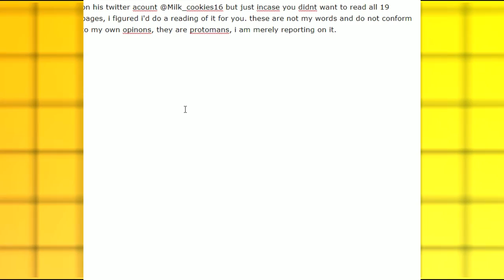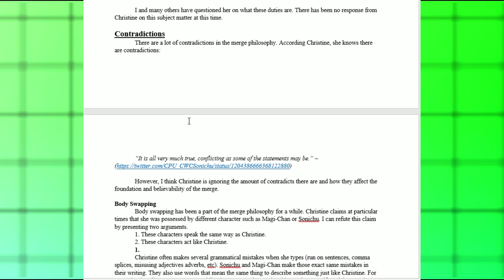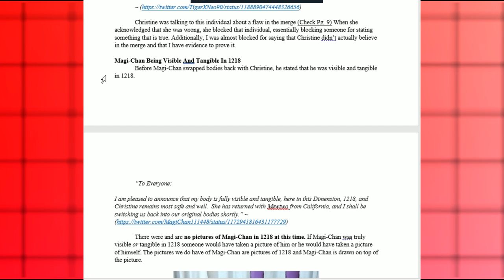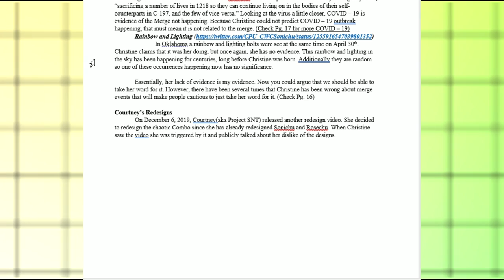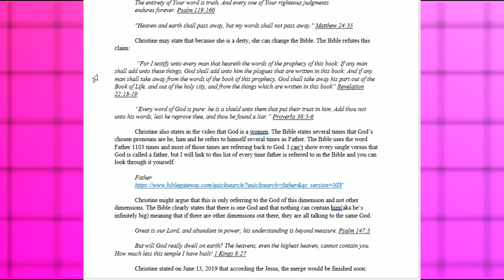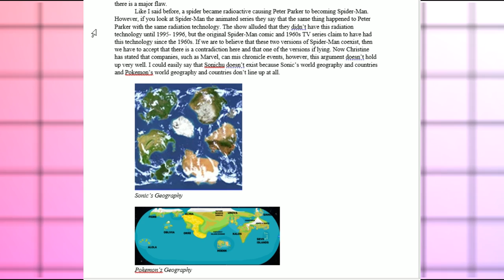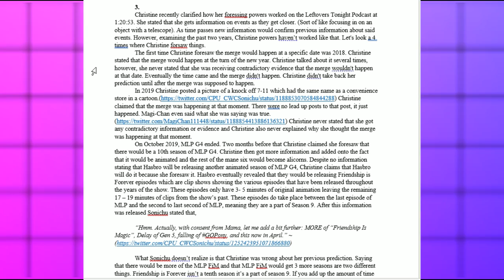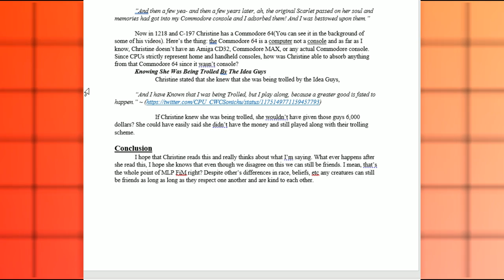Chris Chan Does Not Believe in the Merge | Unraveling Chris Chan's Biggest Delusion Part 2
GiBi reads "The Evidence" and posits that Chris might not actually believe in the merge using evidence compiled by a third party.

The words and opinions in this video are not mine. I am merely reading this to document it.